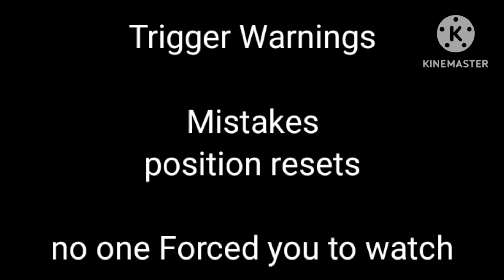Core Aquiry Timelines sing Wellerman || DND meeting